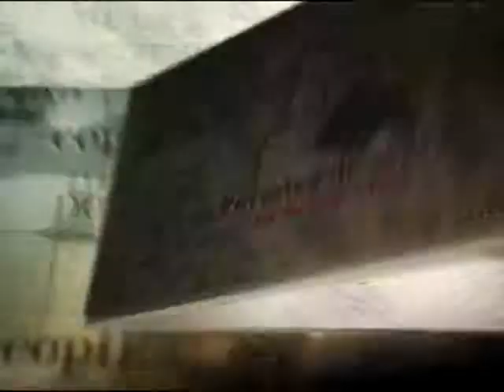POVESTEA DE SEARA 16 OCTOMBRIE LITURGIA SUFLETULUI PART 1